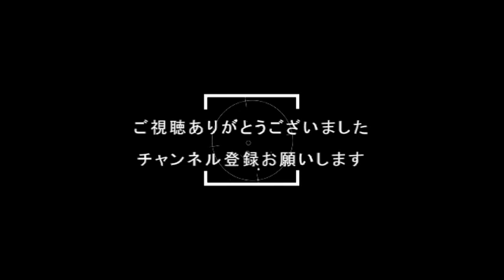『天穂のサクナヒメ：７』どうしてもここに当てたい！！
Subscribetomychannel‼︎

今までのサクナヒメの動画を
再生リストに入れてあるので
見てもらえると
嬉しいです(❁´◡`❁)

⇩　（サクナヒメ 再生リスト）

思います(*'▽')

×NG×

---ライブ配信---

ミクチャ
（公認ライバーさせてもらっております！）

---SNS---

（Amazon）

Switch
DQX マリカ MHST2 あつ森

PS5
MHWIB　原神